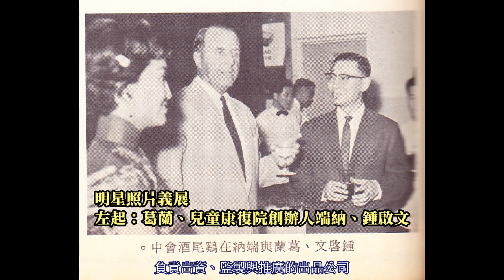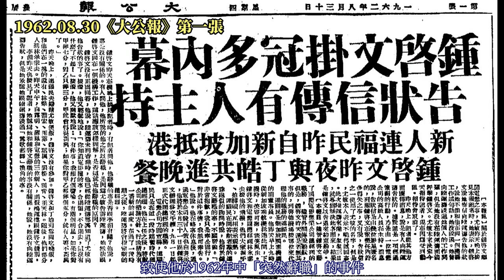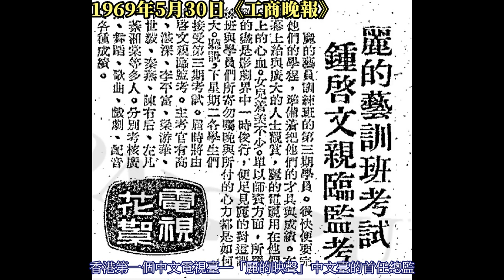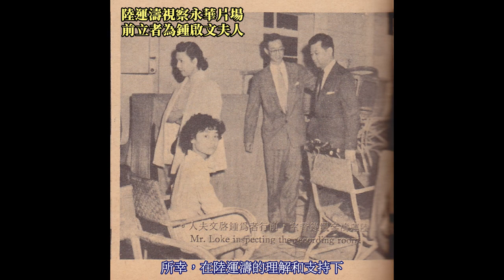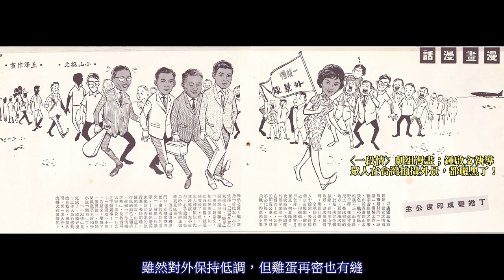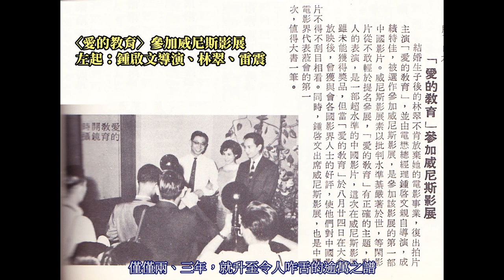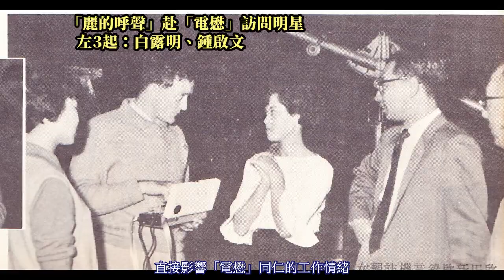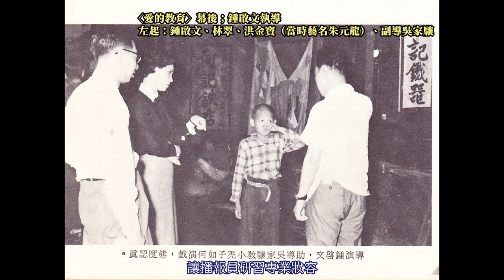鍾啟文的故事─「電懋」總經理、黃金時代操盤手；推動1950、1960年代香港影圈發展的代表性人物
一部電影拍成，除攝影廠內幕前幕後配合，負責出資、監製與推廣的出品公司，更有如行船舵手般的主導地位。星馬巨賈陸運濤全力支持下籌組的「國際電影懋業有限公司」（簡稱「電懋」），便是在全體職員合作無間下，才得迅速於華語影壇崛起，從而晉升為與「邵氏」媲美的香港兩大影業翹楚。儘管董事長陸運濤有心認真經營電影事業，但因家大業大，無暇長駐香港親自管理。於是，總經理鍾啟文（1919～1993）就順勢成為「電懋」實際運作的最高負責人。在職7年半間，精明睿智的鍾啟文監製超過百部電影，題材豐富多元，其中以文藝輕喜劇、歌舞片為代表，形塑「電懋」摩登洋派、中產西化的片廠風格。於公，鍾啟文辦事能力強，又深獲陸運濤信任；於私，和影圈同行互動密切、與大牌影星關係良好。
「電懋」官宣雜誌《國際電影》雖罕有以鍾啟文為主角的專題報導，他的身影卻密集出現在「銀色新聞」、「花絮鏡頭」等單元。鍾啟文不是到機場為旗下明星、職員接送機，就是公幹出發或返港時被旗下演職員接送機。此外，但凡好萊塢、歐洲或東洋影星、導演、製片訪港、「電懋」影片參加各種影展，進而獲得獎項的慶功宴等，身為總經理的鍾啟文，都佔有重要的一席之地。鑒於「電懋＝鍾啟文」的印象深入民心，致使他於1962年中「突然辭職」的事件，躍居香港該年「十大銀色新聞」第一位。無論原因是專寵女星丁皓過頭，引發眾星怨懟抑或另有隱情，這位曾經風光一時的總經理，只得就此轉換跑道。在同屬娛樂產業的不同領域，續展擘劃與管理長才。